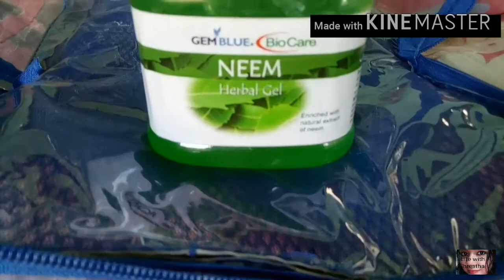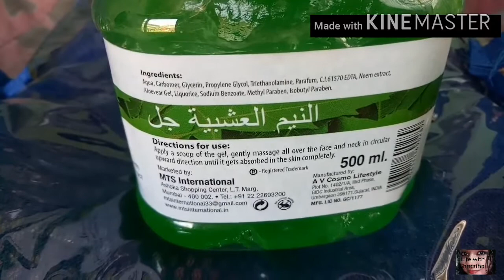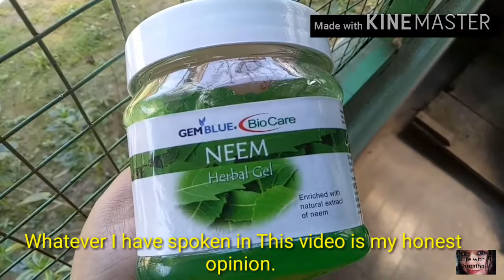BioCare Neem Herbal Gel। Honest Review। Non - sponsored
Hello friends,
Today I am here with "BioCare Neem Herbal Gel" Review..
This is my honest opinion.
If You have used this product,  please let me know about your experience in the comments down below..